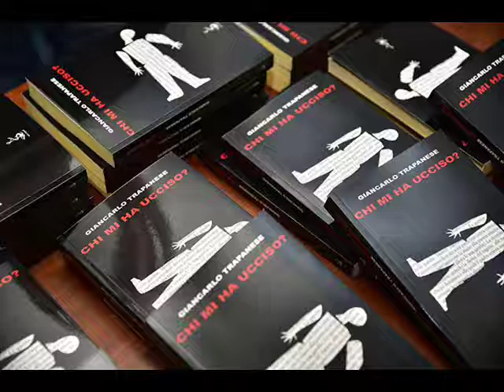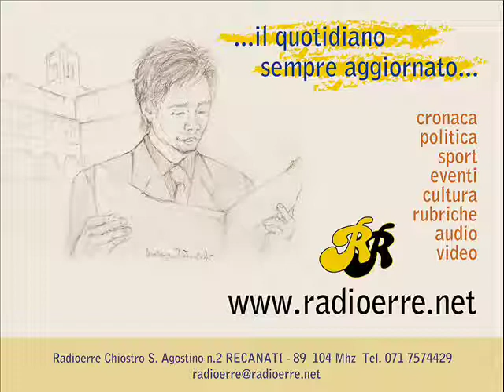Giancarlo Trapanese al Caffè di Luciana